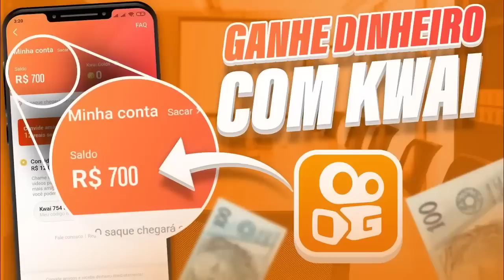OFICIAL!! VITOR PEREIRA ACABA DE CONFIRMAR DEMISSÃO DO FLAMENGO